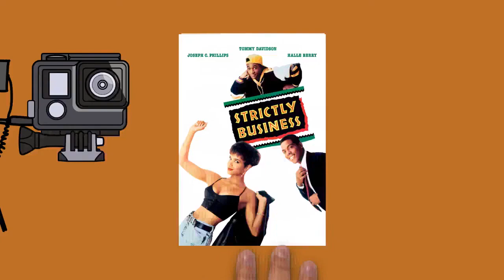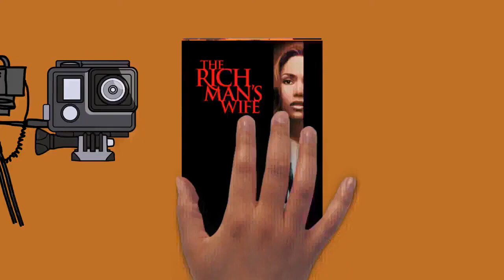Draw My Life Halle Berry